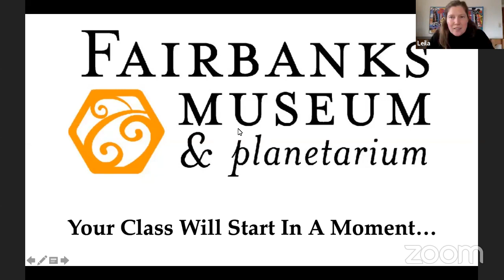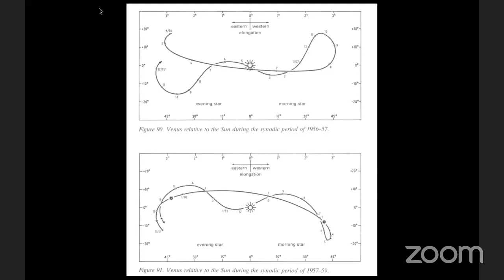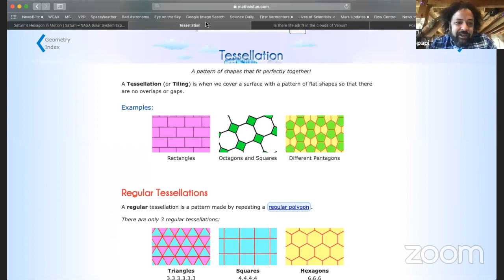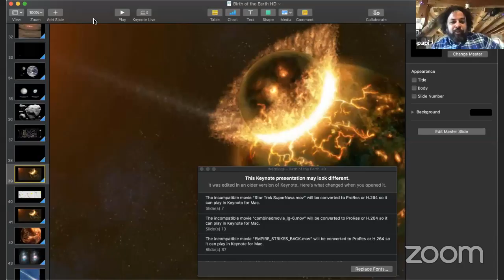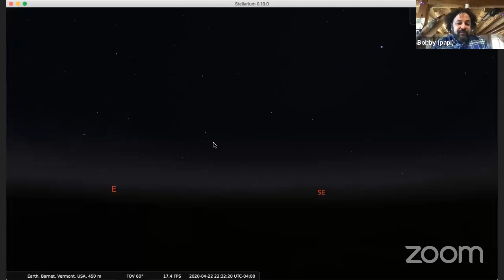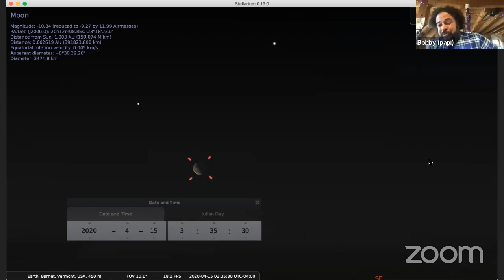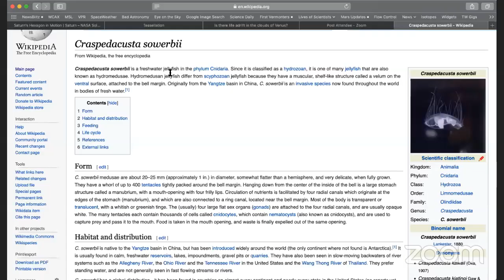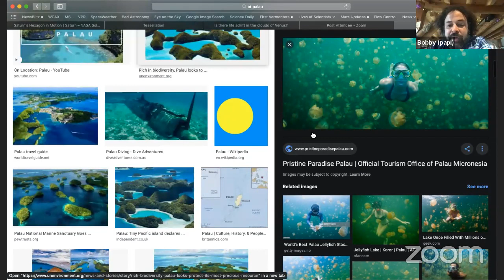"Introduction to Science Topics" with Bobby Farlice-Rubio and Michael Simoniello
Already taking part in our Introduction to Science Topics class? Want to join online for your first class? All are welcome to this class taught by Science Educators Bobby Farlice-Rubio and Michael Simoniello where they introduce you to a wide range of scientific ideas as well as the common scientific habits of mind. This month our classes will focus on astronomy and use the online software Stellarium

If you are a member of the public, please join this class through our YouTube live stream. If you are a member of Introduction of Science Topics, please contact Leila Nordmann to log into the Zoom meeting.